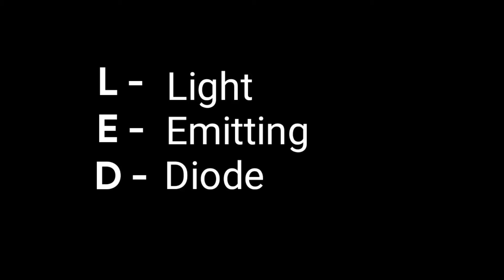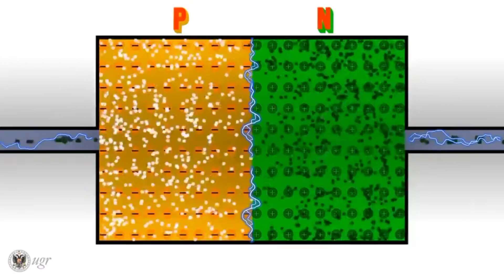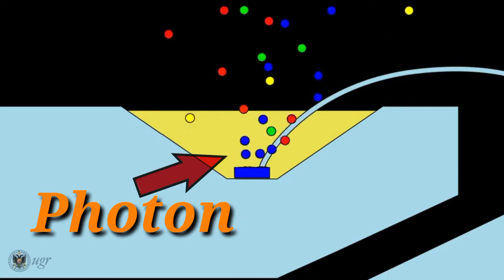How led works | How led bulb works in Hindi | Led kaam kaise kerta hai | Animated Video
Hey guys,
IN todays video we are explaining a very intersting topic that how LED works, We have tried to explain this topic in very easy way , so hope you like the video .